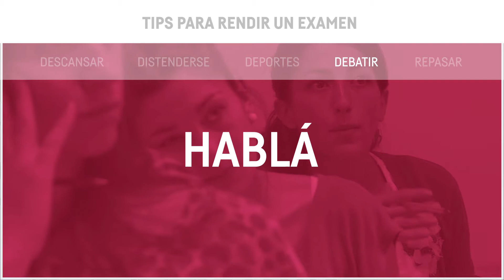Vida Estudiantil UNRN Tips para rendir un examen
Consejos para rendir bien un examen.